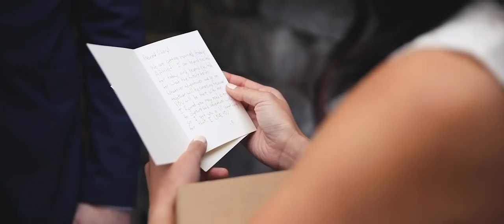Cheryl & Brendan 10.6.2018 Wedding Highlight